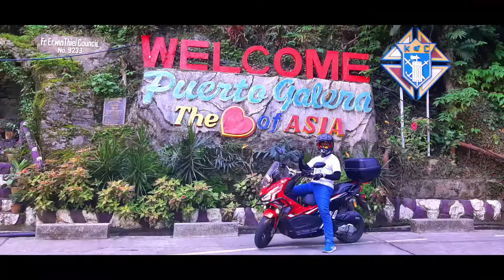Honda ADV 150 CY1 goes Mt Baclayan Windmill with HACP Family! Part-4 VLOG-E299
Part-4 Our Amazing ADV Riders Mindoro Ride! With CY1 our Honda ADV 150 long rides!